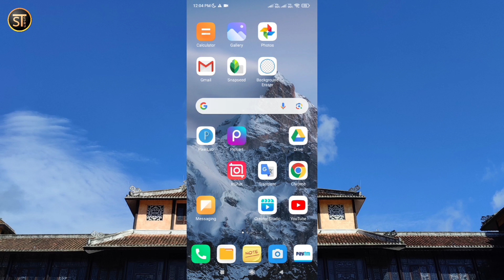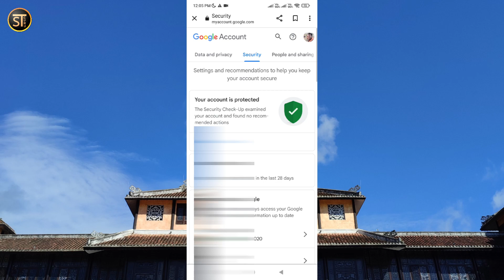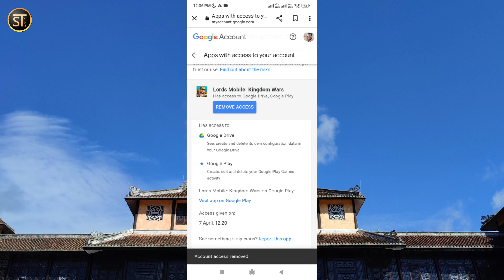BGMI Game ID Delete Kaise Kare | How to Delete Account on Bgmi Game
About this video:
Dosto is video me bataya hu Bgmi game per account delete kaise kare step by step full details. Dosto Agar aapane Facebook se my bgmi game account Banaya ho ya Gmail ID se battlegrounds mobile India game account Banaya ho To Kafi aasani se bgmi game se bgmi game apne id delete kar sakte he...